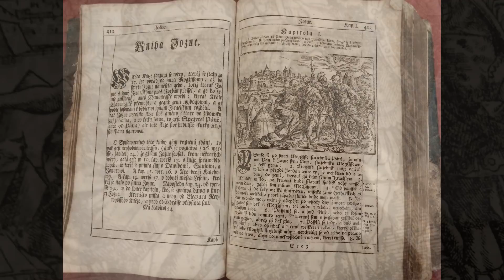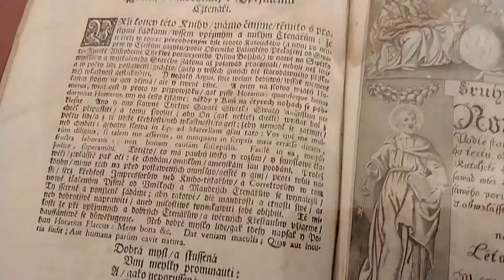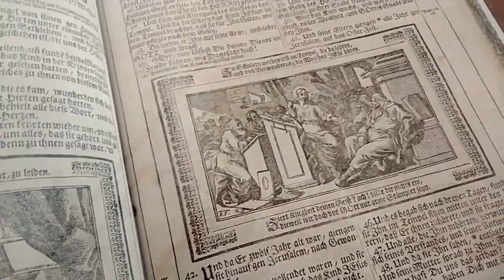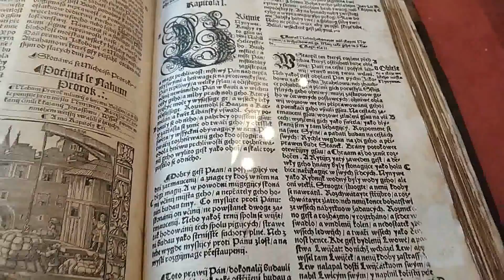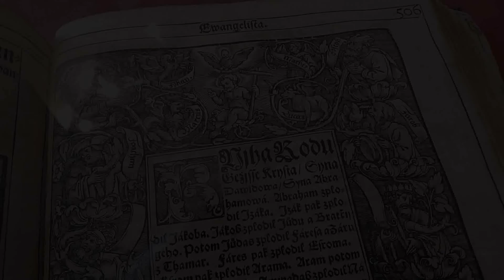Výstava biblí zámek Rosice